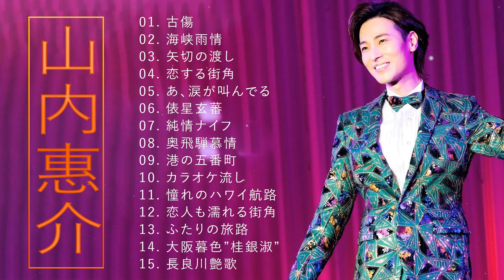山内惠介♫♫【 Keisuke Yamauchi】♫♫ 史上最高の曲 ♫♫ ホットヒット曲 ♫♫ Best Playlist ♫♫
01. 古傷
02. 海峡雨情
03. 矢切の渡し
04. 恋する街角
05. あ、涙が叫んでる
06. 俵星玄蕃
07. 純情ナイフ
08. 奥飛騨慕情
09. 港の五番町
10. カラオケ流し
11. 憧れのハワイ航路
12. 恋人も濡れる街角
13. ふたりの旅路
14. 大阪暮色”桂銀淑”
15. 長良川艶歌